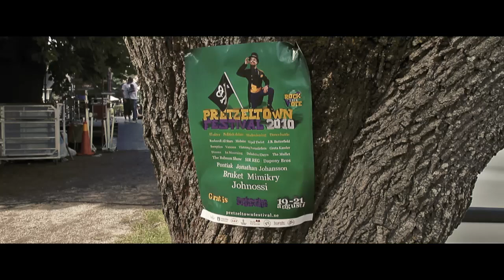Pretzeltown Festival 2010 i HD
En hyllning till våra största idoler - våra besökare.
Ser du dig själv eller nån du känner? Var då inte rädd för att sprida filmen till dina närmaste och deras fiender. Du är ju för fan med på TV! ...I stort sett.
Filmad och klippt av Rickard Boija.